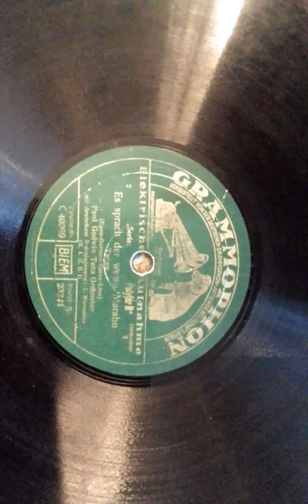Paul Godwin/Monosson Es sprach der weiße Marabu Grammophon 23344